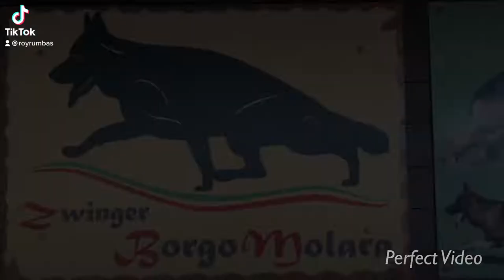Allevamento di Borgo Molara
Allevamento Riconosciuto dall’ ENCI ( Ente Nazionale della Cinofilia Italiana ) Cani Pastori Tedeschi a PELO NORMALE ( Corto ) e LUNGO di Altissime Genealogie.
Possibilità di spedire il cucciolo in tutta Italia e all’Estero

I nostri cuccioli provengono da genitori Campioni di Bellezza, NONCHÉ RIPRODUTTORI SELEZIONATI ENCI e titolati con prove di Lavoro ( Brevetti ), inoltre Selezionati nello Standard del Pastore Tedesco con GENERAZIONI ESENTI da displasia sia nei Gomiti che nelle Anche.. . Pertanto la maggior parte dei nostri cuccioli saranno in possesso degli ambiti Pedigree ROSA, i più PRESTIGIOSI rilasciati dall’ ENCI ( Ente Nazionale della Cinofilia Italiana ).

Il nostro Allevamento amatoriale a scopo sportivo per la selezione morfo caratteriale del Pastore Tedesco è Riconosciuto dall’ENCI e dall’ FCI ( a livello internazionale ) e ad oggi infatti risulta essere il PIÙ IMPORTANTE ALLEVAMENTO A LIVELLO REGIONALE ( Sicilia ) PER I TITOLI OTTENUTI NELLE MANIFESTAZIONI DI BELLEZZA A LIVELLO NAZIONALE E MONDIALE !

I nostri cuccioli di Pastore Tedesco vengo selezionati a livello Morfo Caratteriale tra altissime linee di sangue a Livello Mondiale, esenzione delle Displasie, Titoli di lavoro ecc … inoltre verranno consegnati a circa 60/70 Giorni completi di:

Svezzati
Sverminati ( 2/3 cicli )
Vaccinati ( 2 vaccini e restanti 1 solo )
Microchip
Completi di Pedigree ED AFFISSO DI ALLEVAMENTO (certificato di iscrizione ai Libri genealogici) con PEDIGREE PRESTIGIOSO ROSA ENCI – FCI

Centro Cinofilo Multiservizi
EDEN ANIMAL VILLAGE di Rosario Citarda